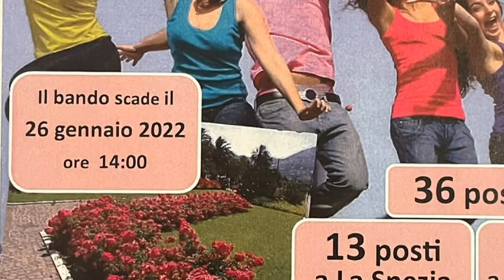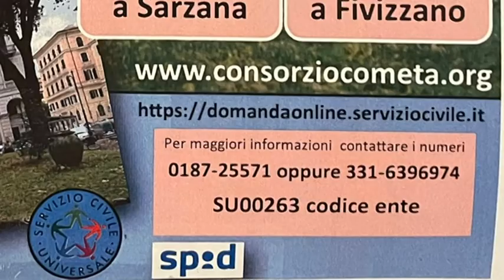Servizio Civile con il Consorzio Cometa 19-01-2022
Scade il 26 gennaio prossimo il termine per presentare la domanda per il servizio civile per i giovani di una età compresa tra i 18 e 28 anni. Il consorzio Cometa , cooperative di carattere sociale , ha a disposizione 36 posti in tutto il territorio provinciale.